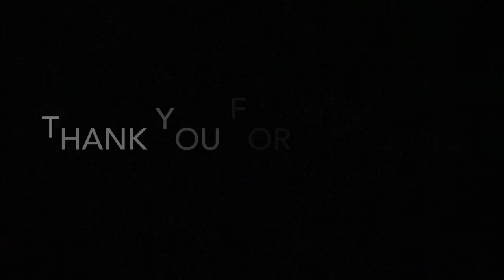Harry Potter meets Star Wars - Timelapse Painting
A gift for my neighbors. Siblings who like Star Wars and Harry Potter so why not do both?
Spray paint on canvas

Music credit - ZKAVE - At The Wake